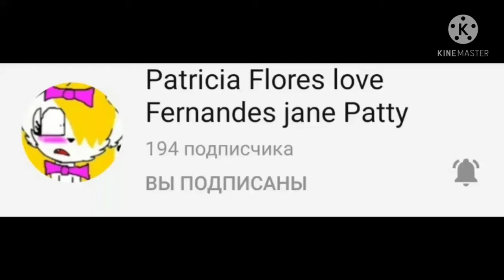Suscribirte a este canal de mi mejor amiga UwU👉🔔😇🌟✨